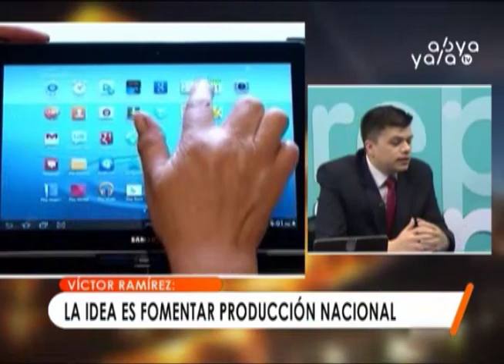91% de las empresas del país son micro y pequeñas empresas